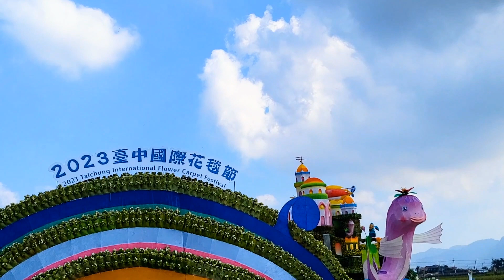2023台中國際花毯節~2023//11/03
展期：11月11日~12月3日(為期23天)
地點：台中市新社區協興街與興義街口